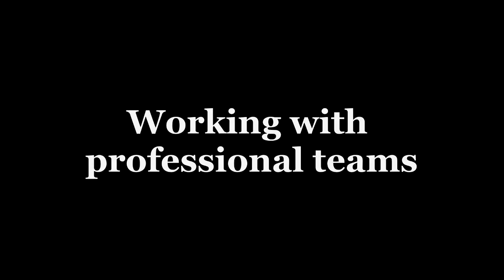Grit - working with professionals - Chris Murray reflects on his experiences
Chris Murray - CEO of Young Brent Foundation - reflects on the commissioning, preparation, delivery and impact of working with Grit to transform his team of practitioners and their work with young people in the local community.